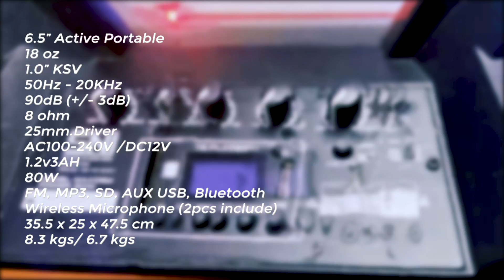LINE UP SPEAKER MINI PORTABLE BARETONE AUDIO | MAX06M & 8EB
kedua speaker ini ukuran paling kecil dari speaker BareTone lainnya.. tetapi jangan diliat dari kecilnya, kedua speaker ini suaranya super mantap buat kalangan anak muda karna di design khusus se simple mungkin dan mempermudah kalian membawa speaker ini kemana saja..

Daftarkan produk BareTone anda di dan dapatkan GARANSI RESMI selama 1 thn dari BareTone Indonesia.